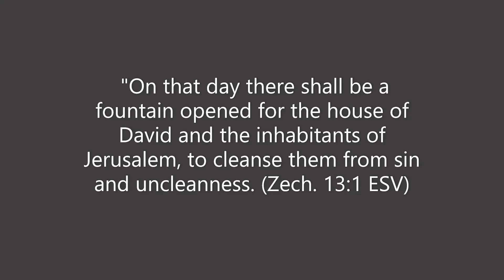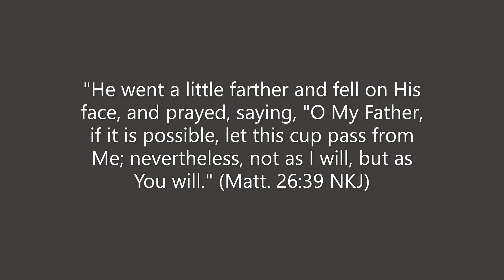Garden of Gethsemane